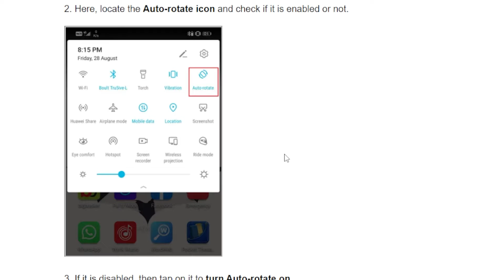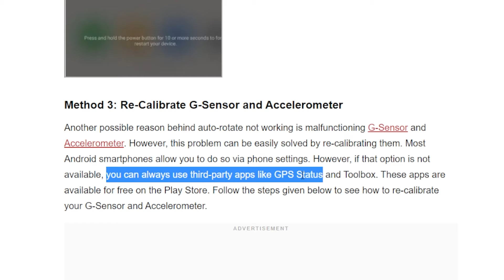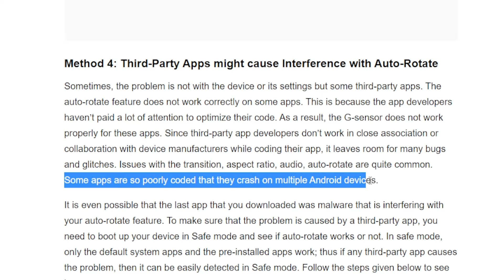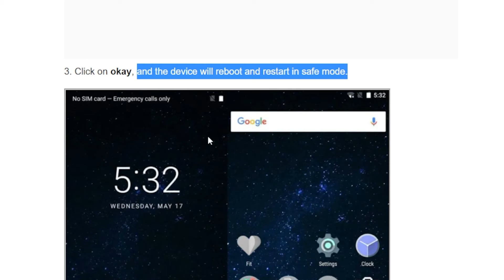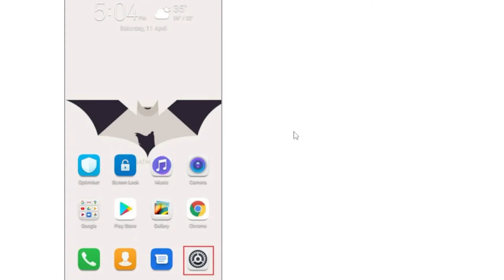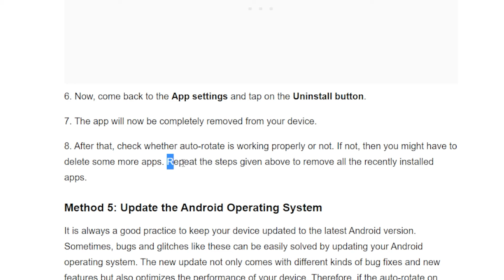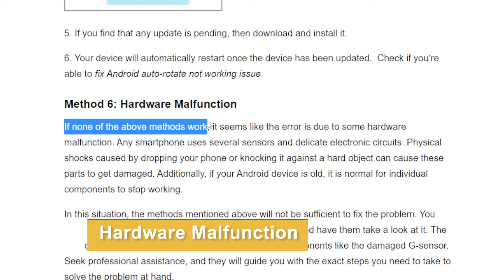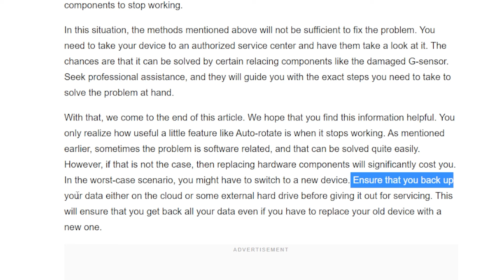6 Ways to Fix Auto Rotate Not Working on Android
In this video, we will learn 6 Ways to Fix Auto Rotate Not Working on Android.

Auto-rotate on Android is a very useful feature and is required in case of wider keyboard requirements and watching videos.

Timestamps:
00:00 Introduction
00:07 Method 1: Make Sure Auto-Rotate is enabled
01:14 Method 2: Restart your Phone
02:04 Method 3: Recalibrate G-Sensor and Accelerometer
03:13 Method 4: Third-Party Apps might cause interference with Auto-Rotate
06:44 Method 5: Update the Android Operating System
08:02 Method 6: Hardware Malfunction